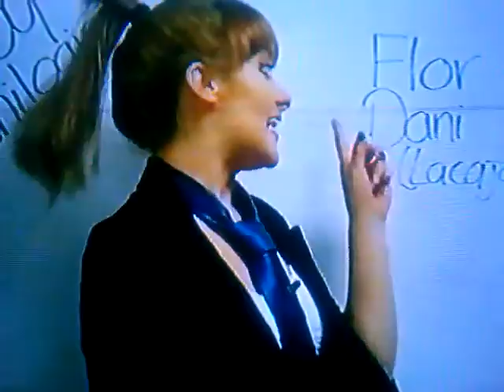!! Ana Celia en Acabatelo 23 de Junio del 2015 (7 - 7) !! Acabatelo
Segmentos finales de Acabatelo Multimedios Television del 23-Jun-2015 con Ana Celia se torno Feliz ante un bonito programa dedicado en su mayoría  a ella por su cumpleaños presento el FeliciDAR del dia y despidio este emotiva transmisión agradeciendo a sus compañeros y principalmente a la producción de Acabatelo desde la Ciudad de Monterrey Nuevo Leon México el dia 23 de Junio del año 2015.